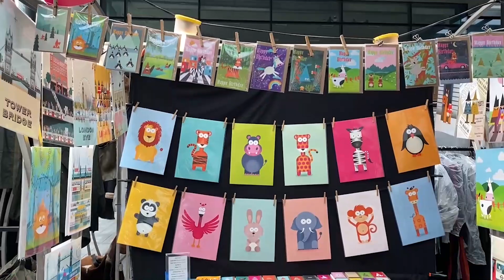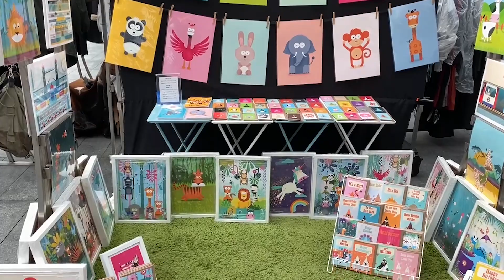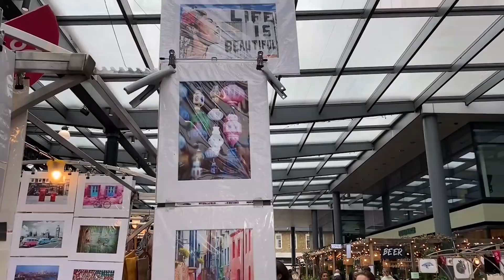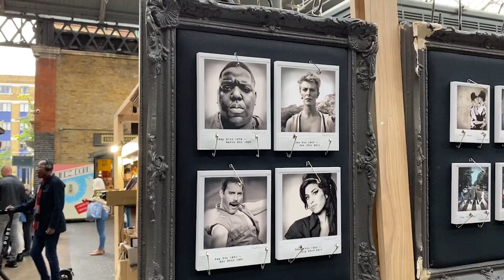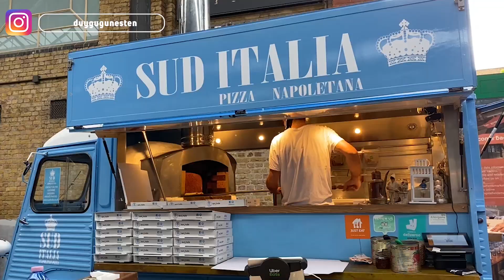Londra'nın Hippi Pazarı'ndan Giyecek, Takı, Dekorasyon Ürünleri ve Süs Eşyaları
Londra'nın ünlü hippi pazarı Old Spitalfields'dan giyecek, takı, dekorasyon ürünleri, süs eşyaları, yiyecek ve içecek görüntüleri ve fiyatları bu hafta sizlerle!
İzmir'de meydana gelen deprem sonucu hayatını kaybedenlere Allah'tan rahmet, yaralananlara acil şifalar diliyorum.
Umarım herkes deprem gerçeğinin farkına en kısa zamanda varır ve gereken önlemlerin alınması için yetkililere baskı yapmaya başlar.